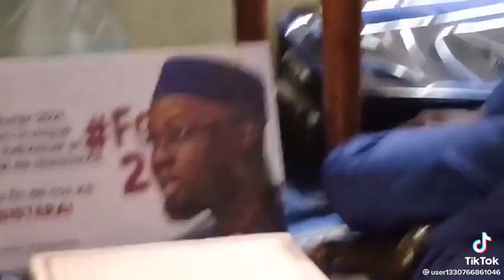Récital de Coran : Cet homme prie pour Sonko. Regardez !